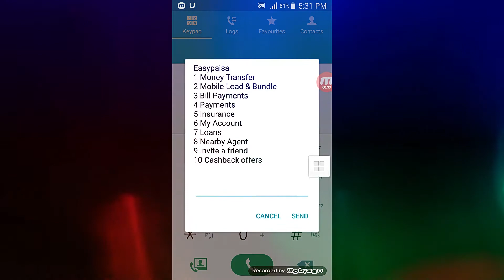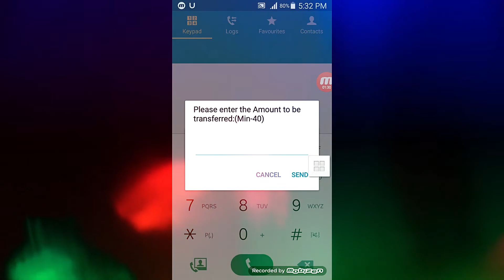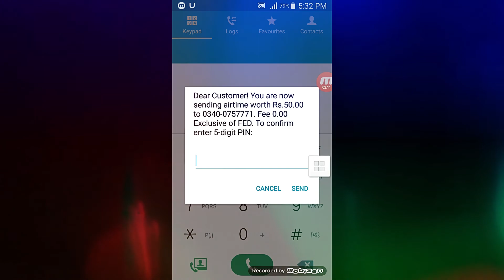how to easyload from easypaisa account code | Easypaisa account se kisi b network pr load kaise kare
in this video i will show you how to easy load from telenor easy paisa account to any network number (telenor,jazz,warid,ufone,zong)

                   Aaj ki is video me mai na ap ko bataya ha ke ap apne Easypaisa Account se EasyLoad kaise karte hain.
ap apne Easypaisa Account se EasyLoad boht asane se kaise  kar sakte hn.
aj ke as video me mai na ap ko full detail bataye he ke ap apne Easypaisa Account se EasyLoad kase kar sakte hn.
Mujhe puri umeed ha ke ap ko Easypaisa Account se EasyLoad kase karte hain wale mare ye video pasand aye ho ge. aur ab ap easyload be kr chuka hoin ga. ya load ap kisi be network ki sim pr kr sacta hain e.g:
Telenor,
ufone,
zong,
warid,
jazz,

Easypaisa,
Easypaisa Account,
EasyLoad,
How To Easyload,
How To Easy load From Easypaisa Account,
Easy load method from Telenor easy paisa,
easyload from easypaisa,
easypaisa easy load cash back,
easypaisa easy load code,
how to easy load from easypaisa app,
how to easy load from easypaisa account without app,